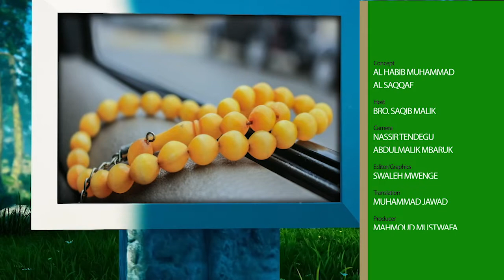From You we Learnt eps15 || The mercy of the Prophet (s.a.w)